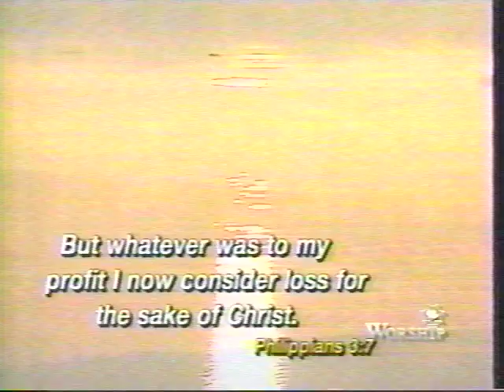be thou my vision